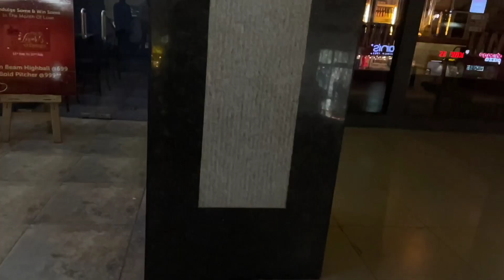pacific mall subhash nagar | Pacific mall delhi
pacific mall subhash nagar | Pacific mall subhash nagar delhi | Pacific mall delhi

Pacific mall vlog
Subhash nagar pacific mall
Pacific mall subhash nagar pvr
Pacific mall subhash nagar gaming zone